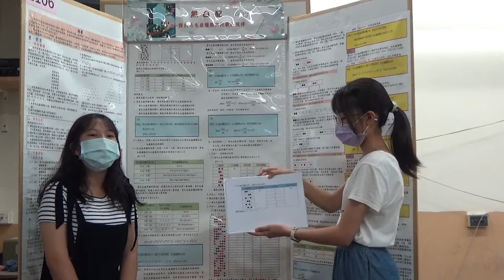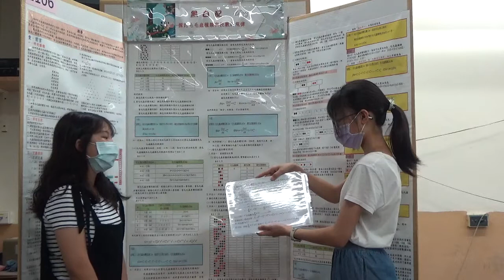中華民國第62屆中小學科學展覽會 國中組 數學科 030420「黑白配 探討毛毛蟲種類與段數的規律」